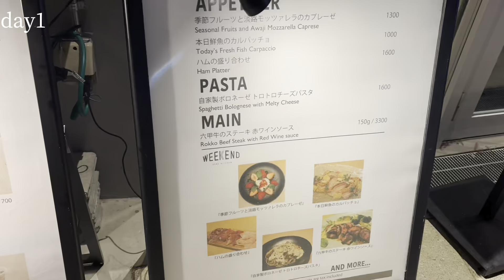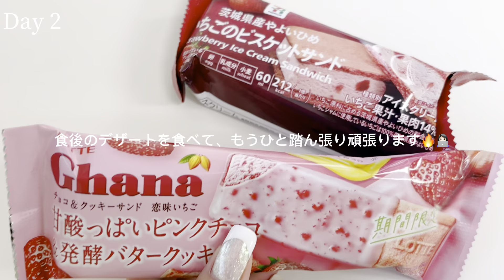【vlog】よく働いて沢山食べるOLの退勤後👩🏻‍💻♡/出勤/初ルミナリエ/おうち時間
貴重なお時間の中、見てくれてありがとうございます🤍